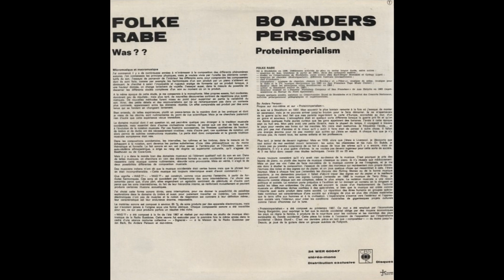Folke Rabe - Was??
Album: Folke Rabe / Bo Anders Persson - "Was?? / Proteinimperialism" (WERGO, 1970)